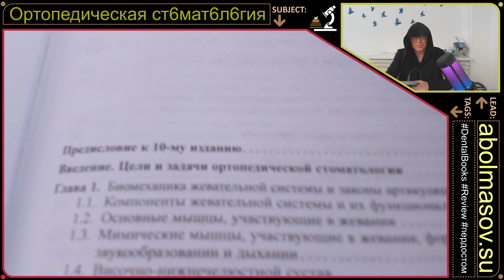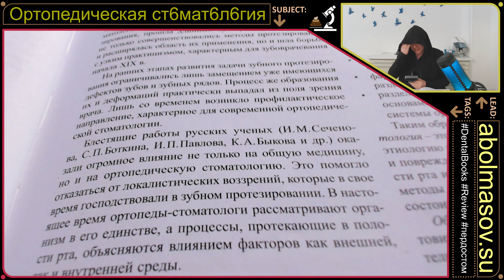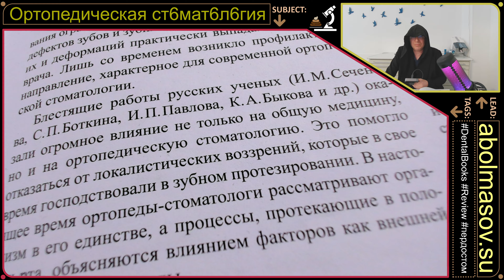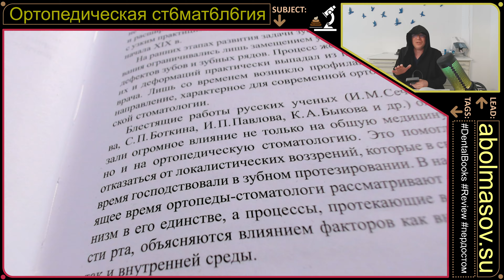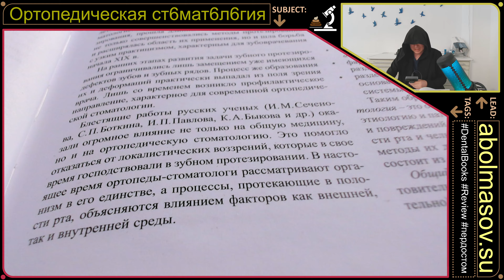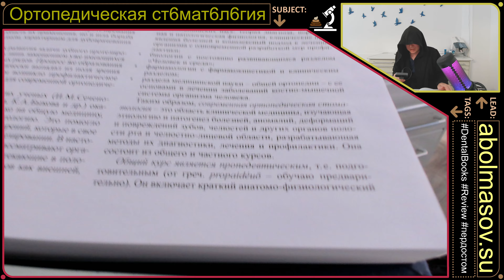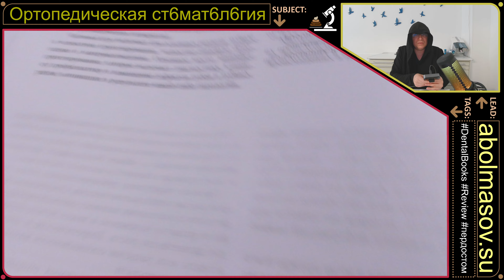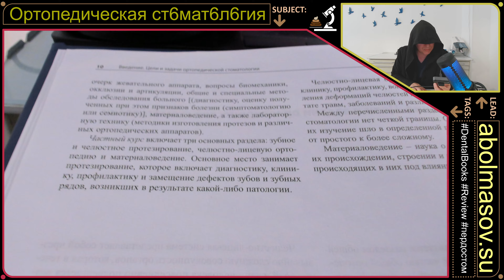Аболмасовские чтения - Ортопедическая стоматология 2020 - Введение пердостом 4K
Основной сайт проекта

Все дальнейшие публикации будут там. Добавьте в закладки и заходите регулярно